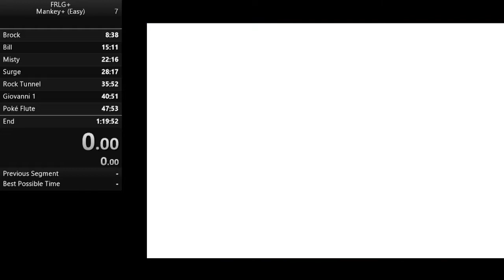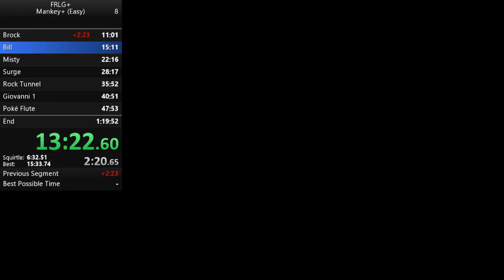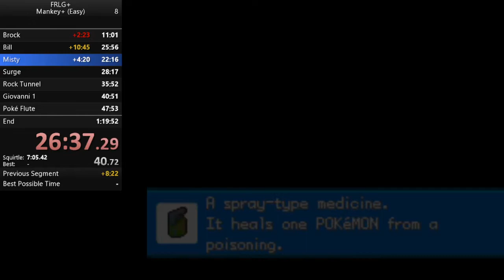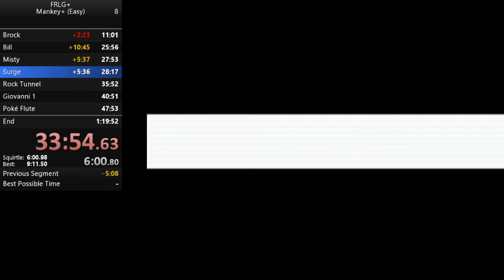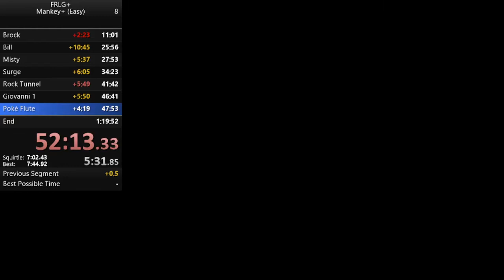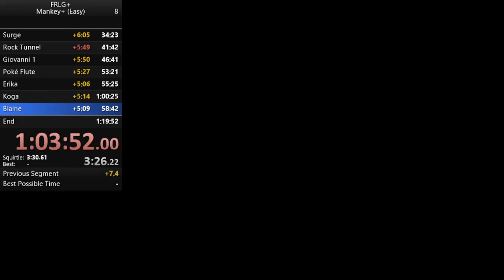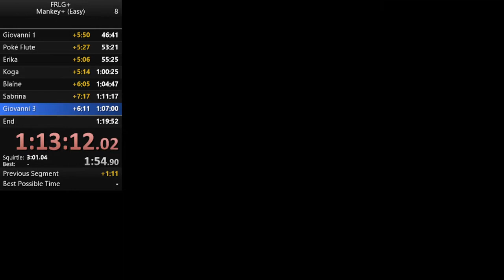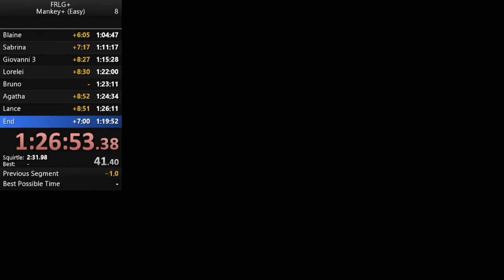FRLG+ Mankey+ Speedrun in 1:28:39